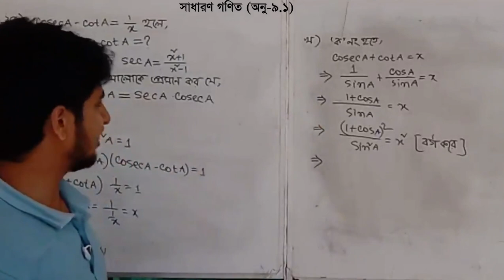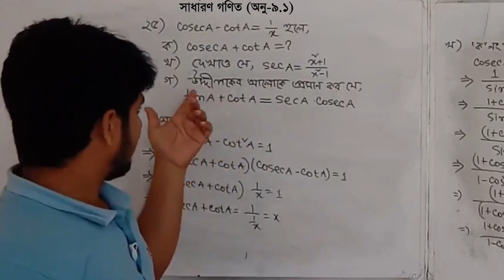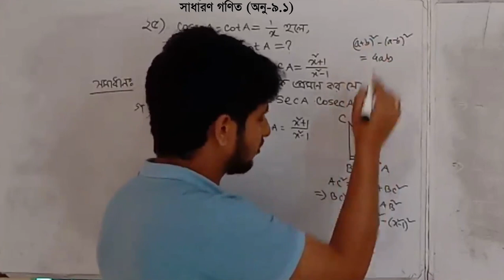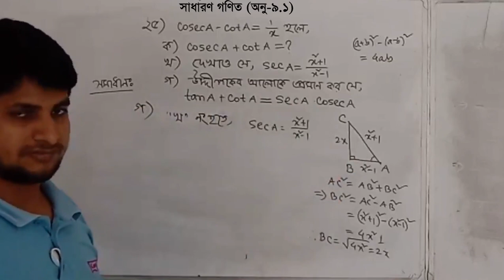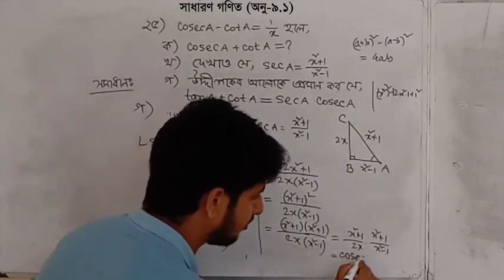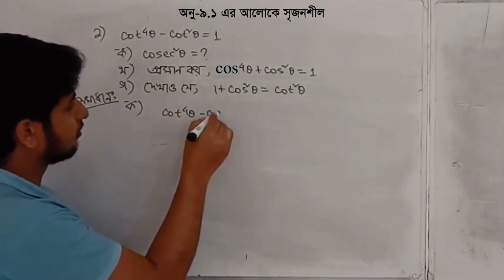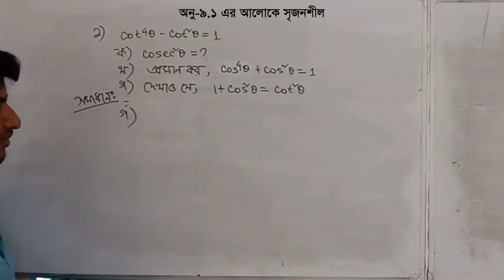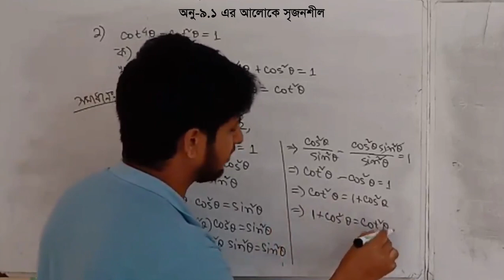সাধারণ গণিত(ত্রিকোণমিতি, অনু-৯.১) সৃজনশীল, লেকচার-৪ # Trigonometry Ex9.1(CQ), Lecture-4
সাধারণ গণিত (ত্রিকোণমিতি), অনুশীলনী ৯.১ এর সমাধান, লেকচার-৪ (সৃজনশীল )